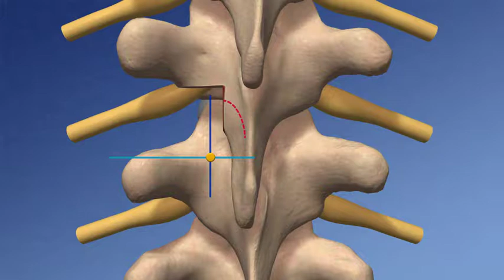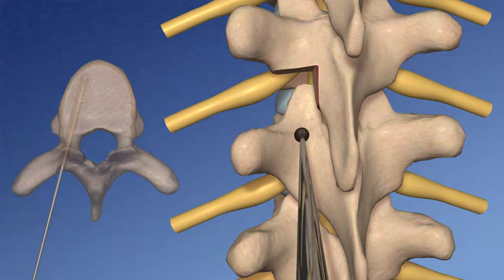Pedicle Screw Placement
Facetectomy, burr starting point hole, lateral and medial gearshift tunnel, palpation of the pedicle tract, tract length measured, cannulated tap, repalpating the pedicle tract, tract length to match screw length, and pedicle screw placement.